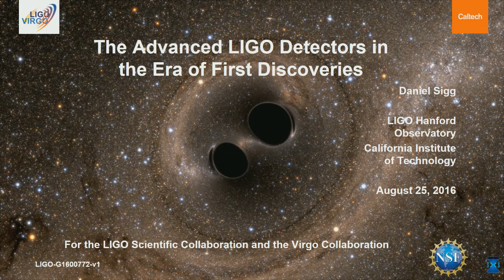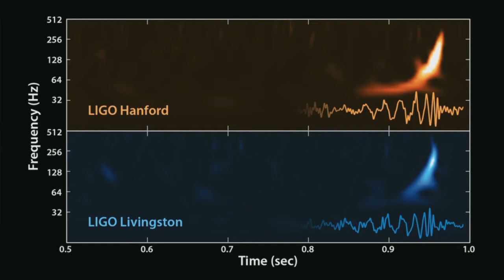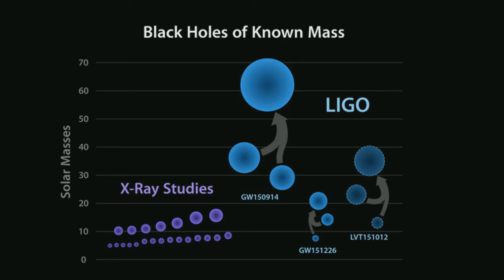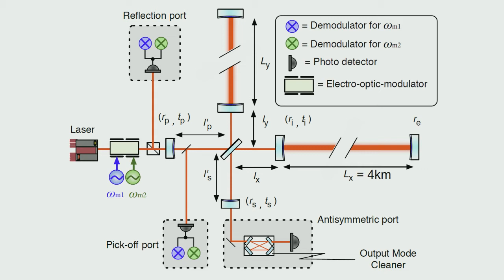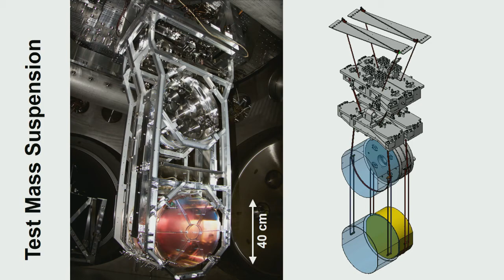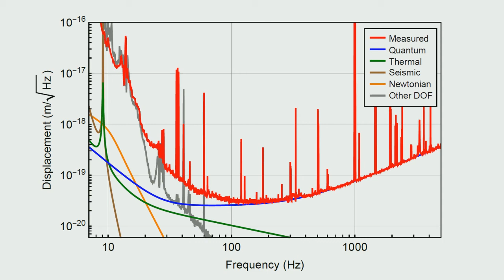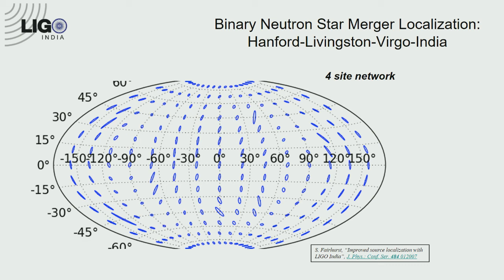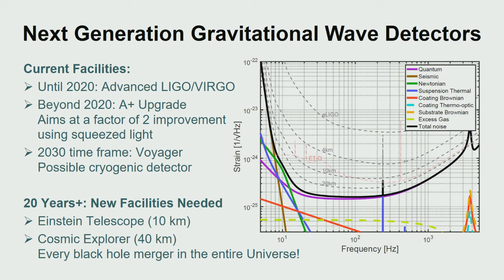The Advanced LIGO Detectors in the Era of First Discoveries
Following a major upgrade, the two advanced detectors of the Laser Interferometer Gravitational-wave Observatory (LIGO) held their first observation run between September 2015 and January 2016. The product of observable volume and measurement time exceeded that of all previous runs within the first 16 days of coincident observation. On 14 September 2015, the Advanced LIGO detectors observed the transient gravitational-wave signal GW150914, determined to be the coalescence of two black holes, launching the era of gravitational-wave astronomy. We present the main features of the detectors that enabled this observation. At its core Advanced LIGO is a multi-kilometer-long Michelson interferometer employing optical resonators to enhance its sensitivity. Four very pure and homogeneous fused silica optics with excellent figure quality serve as the test masses. The displacement produced by the event GW150914 was one 200th of a proton radius. It was observed with a combined signal-to-noise ratio of 24 in coincidence by the two detectors. At full sensitivity, the Advanced LIGO detectors are designed to deliver another factor of three improvement in the signal-to-noise ratio for binary black hole systems similar in masses to GW150914.

Daniel Sigg is a senior scientist with the California Institute of Technology working at the LIGO Hanford Observatory in Washington state. He is responsible for coordinating the commissioning effort at Hanford and for bringing the Advanced LIGO detector to full sensitivity. He received his PhD in physics from ETH Zurich (Switzerland). He joined the LIGO project in 1995 as a postdoctoral scholar of the Massachusetts Institute of Technology. His current research interests include gravitational-wave astrophysics, precision measurements and large-scale optical interferometers.